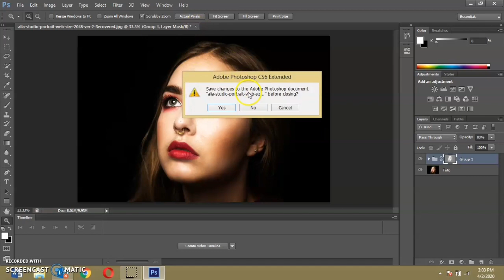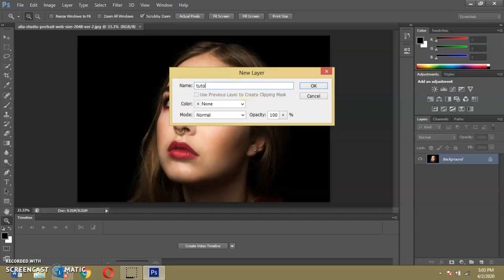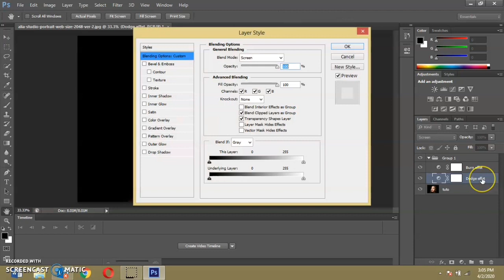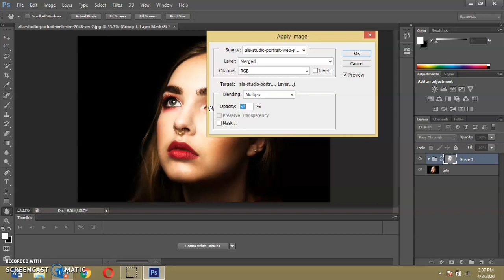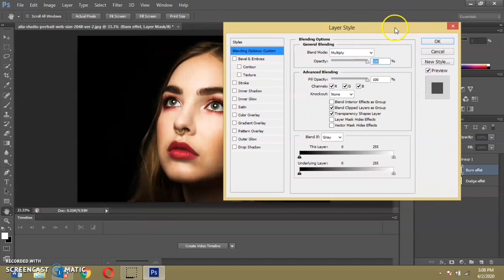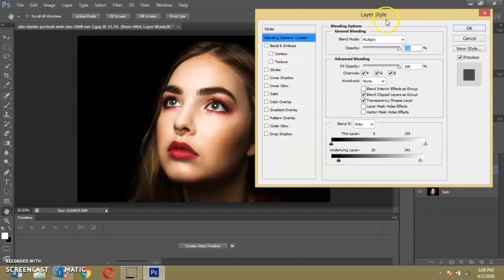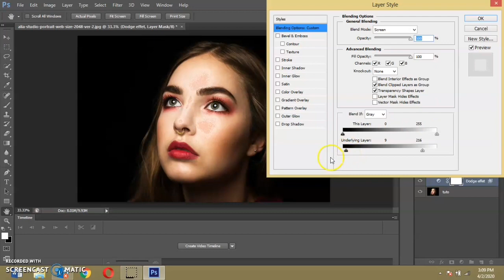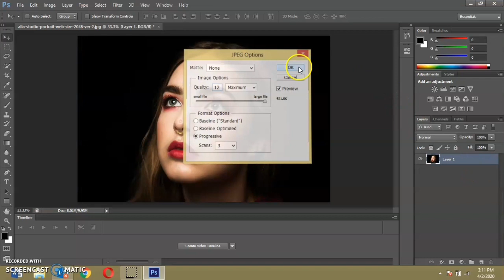Komanw ka kreye yon efè (DODGE and BURN) sou Photoshop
Dans ce didacticiel de retouche photo de Photoshop, découvrez comment appliquer facilement une esquive et une gravure sur des portraits dans Photoshop à l'aide des options de mélange. Avant d'entrer dans ce tutoriel. je vous recommande de d'abord nettoyer votre peau de portrait. Si des imperfections importantes apparaissent sur les photos, essayez d'abord de les éliminer, puis procédez à l'esquive et à la brûlure. OK commençons. D'abord, nous devons éclaircir l'image globale, pour ce faire, aller aux ajustements et ajouter des courbes. couche pour contrôler l'effet d'esquive. Maintenant, nous devons assombrir l'image globale, pour le faire à nouveau, allez aux ajustements et ajoutez des courbes. Ici, je ne changerai rien, je changerai le mélange en "multiplier", ce qui assombrit l'image globale. Je vais utiliser ce calque pour contrôler l'effet de gravure. Maintenant, sélectionnez les deux calques - faites un clic droit et choisissez un groupe parmi les calques CTRL + G ou Commande + G et cliquez sur OK. Maintenant, je veux appliquer le masque de calque au groupe. pour ce faire, cliquez simplement sur l'icône d'ajout de masque de calque pour appliquer le masque de calque au groupe. Maintenant, sélectionnez le masque de calque et allez dans le menu image et sélectionnez appliquer l'image. La boîte de dialogue Appliquer l'image apparaît, ici, conservez tout par défaut, sauf abaissez l'opacité à 50%. cliquez sur OK. Maintenant, baissez l'opacité du groupe à 50% qui contrôle l'esquive et la force de brûlure. Nous allons maintenant contrôler l'effet d'esquive et de brûlure. Tout d'abord, ajustons l'effet d'esquive. Sélectionnez la couche d'esquive et faites un clic droit, sélectionnez "Options de mélange". Dans cette boîte de dialogue, le curseur important ici est Calque sous-jacent. qui contient un triangle noir et un triangle blanc. Le triangle blanc représente les zones les plus claires tandis que le triangle noir représente les zones les plus sombres. Pour contrôler l'effet d'esquive, nous devons minimiser l'effet d'éclaircissement des ombres. Il vous suffit donc de faire glisser les triangles noirs vers la droite, je continuerai à estomper à 130. Gardez un œil sur l'image afin de voir que les zones d'éclaircissement particulières sont sélectionnées. Maintenant, maintenez Option ou Alt enfoncée, cliquez sur les triangles pour les diviser afin que vous puissiez accentuer l'effet de fusion. Cliquez sur OK. Pour contrôler l'effet Burn, nous devons minimiser l'effet d'assombrissement des reflets. Il vous suffit donc de faire glisser les triangles blancs vers la gauche et de les diviser pour que vous puissiez accentuer l'effet de fusion, je maintiendrai la fusion à 128. Maintenant, groupez tout et ajoutez un masque de calque inversé, maintenez la touche Alt ou Option enfoncée et cliquez sur l'icône de masque de calque. Maintenant, prenez un pinceau blanc et de la peinture sur le visage pour révéler l'effet d'esquive et de brûlure selon vos préférences. Vous pouvez régler la profondeur de l'effet en diminuant ou en augmentant l'opacité du groupe. C'est ça.